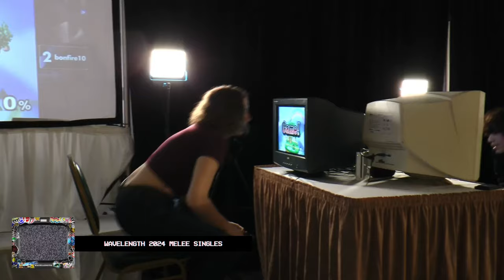Wavelength 2024 Phase 2 Pools - Tommy vs Bonefire10 - Super Smash Bros. Melee Singles